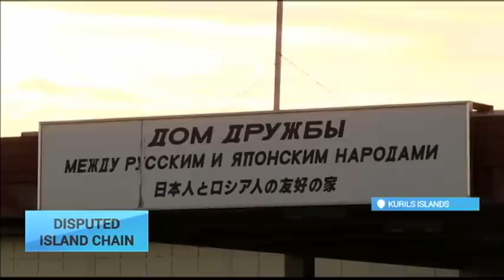Kuril Island Row: Putin and Abe ready for talks on sidelines of UN General Assembly meeting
As Russian President Vladimir Putin's and Japanese Prime Minister Shinzo Abe's prepare for their meeting in New York next week on the sidelines of the UN General Assembly meeting, locals living on the disputed islands between Japan and Russia hope a diplomatic solution will bring them investment and tourists.